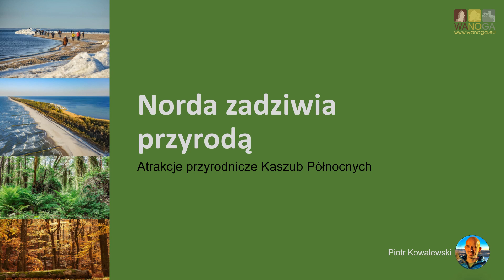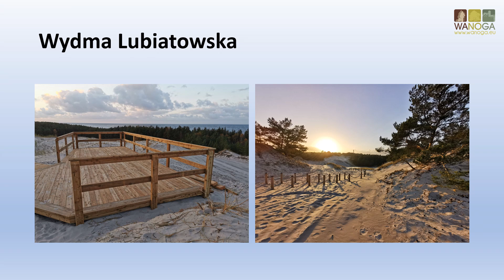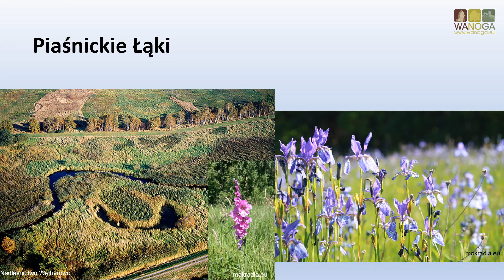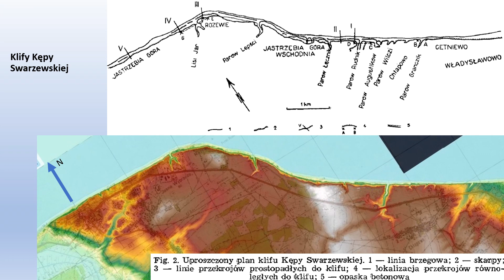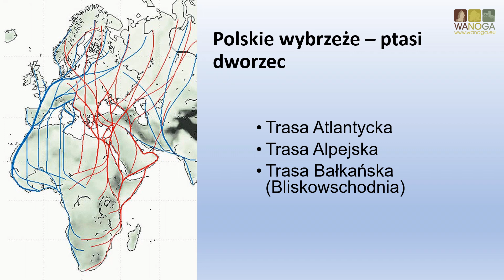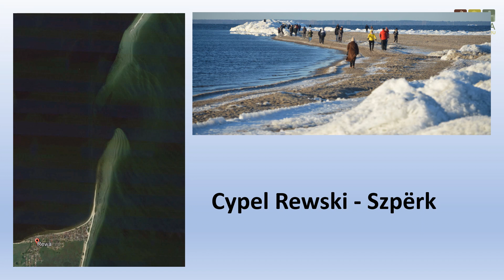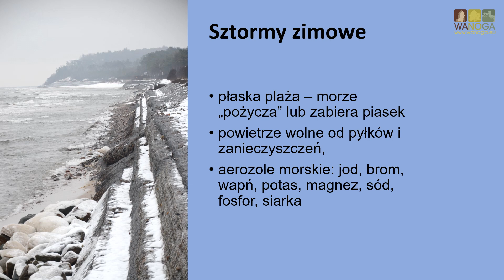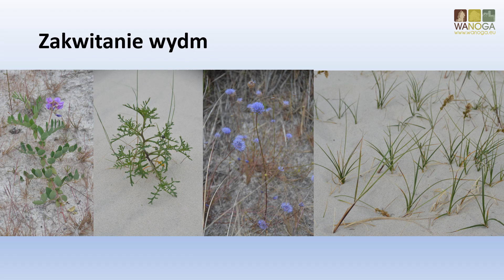Norda Zadziwia Przyrodą - Piotr Kowalewski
Piotr Kowalewski - lokalny przewodnik terenowy i przedstawiciel Lokalnej Organizacji Turystycznej "Kaszuby Północne" zaprasza na wędrówkę po atrakcjach przyrodniczych Kaszub Północnych (Nordy).

Nagranie i montaż: Marta i Michał Starke
Film został zrealizowany dzięki wsparciu Wojewódzkiego Funduszu Ochrony Środowiska i Gospodarki Wodnej w Gdańsku w ramach projektu "Ptaki Pomorza - poznaj by chronić".